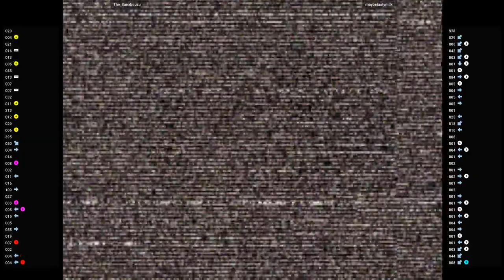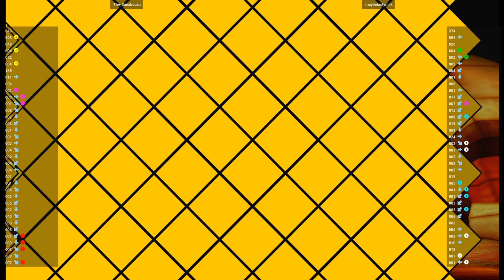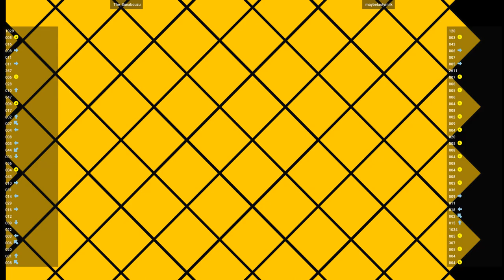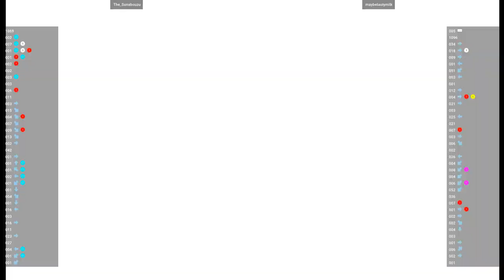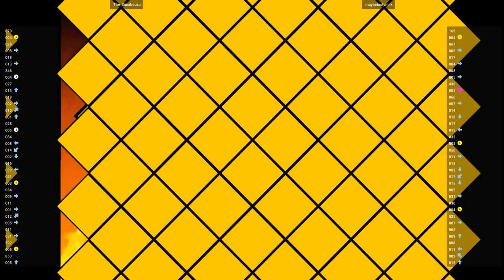CVS2 🕹 The_Sunabouzu VS maybetastymilk